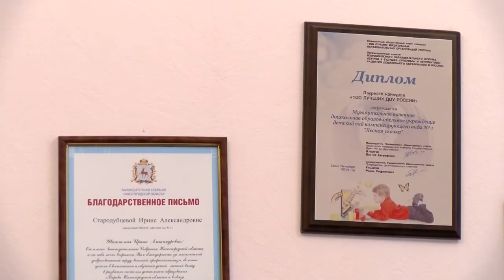День работников дошкольного образования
27 сентября в нашей стране отмечают День работников дошкольного образования.